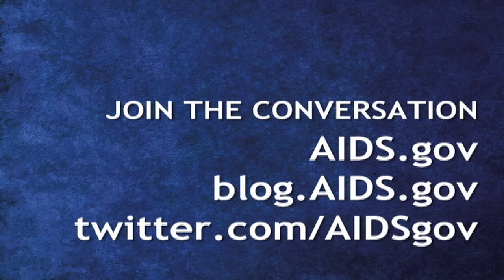Conversations with AIDS.gov - Ernest Hopkins and Bob Grant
AIDS.gov sat down with Ernest Hopkins from the San Francisco AIDS Foundation and Bob Grant from the Gladstone Institute in San Francisco, CA to talk about PrEP trials for HIV prevention.